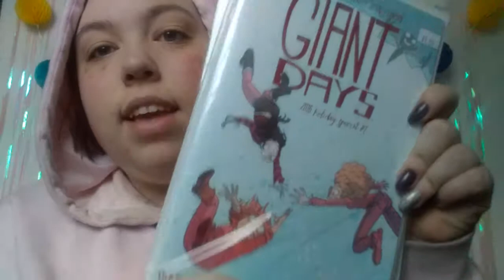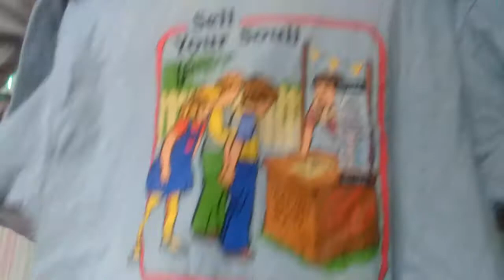First Black Friday Experience + Haul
♡Snap chat- jenna_vonvanity